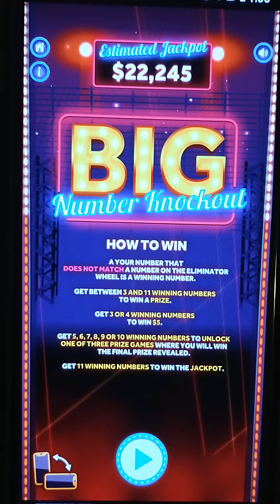Online scratch off Illinois Lottery